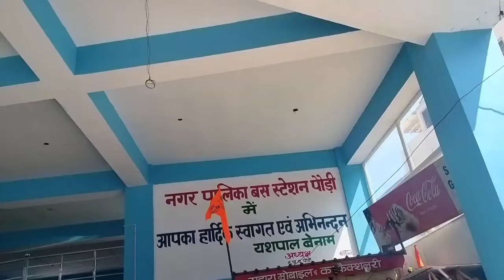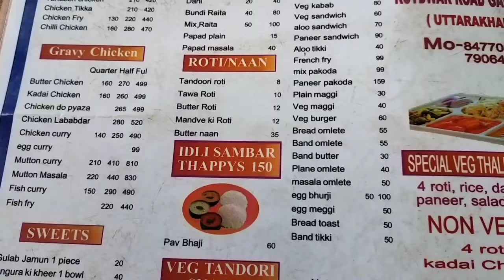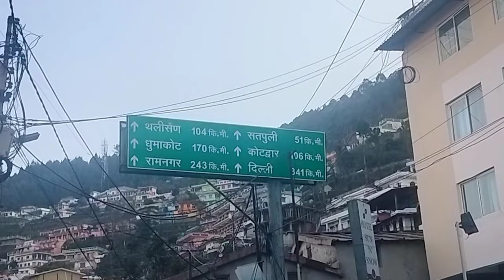आज जाना पड़ा पौड़ी 😳।। कितनी भीड़-भाड़ है पौड़ी में 😍।।